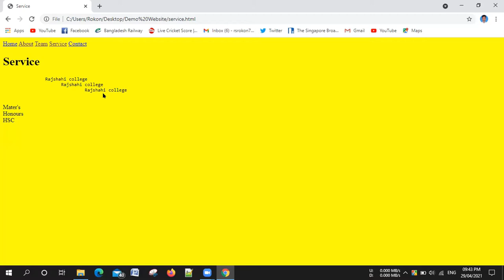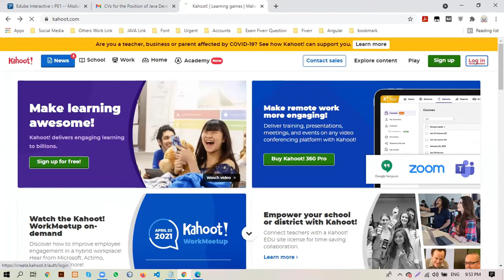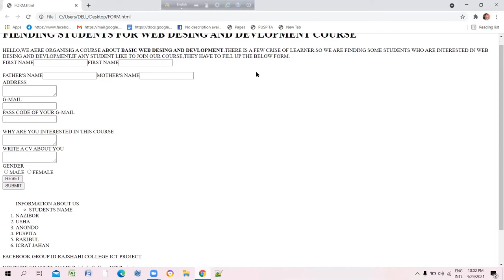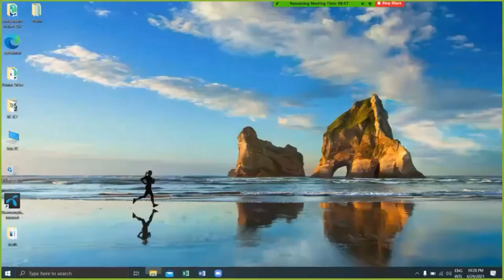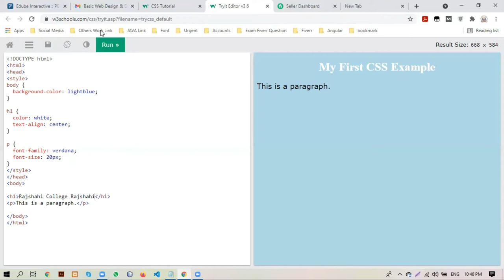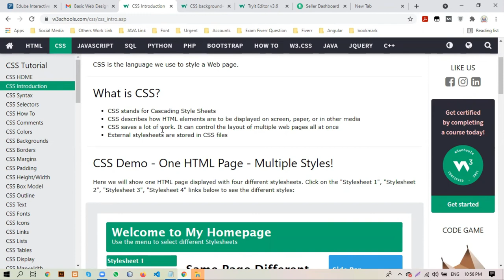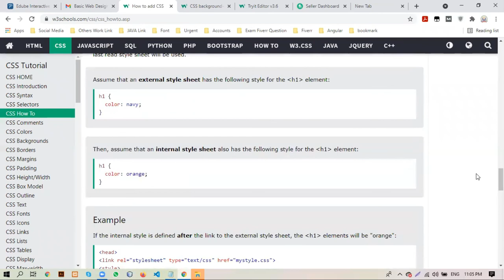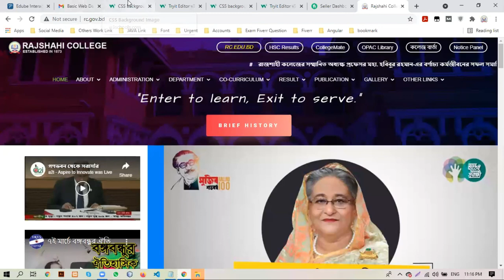10th Class(Basic Web Design & Development) by Rajshahi College ICT Project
10th Class(Basic Web Design & Development) by Rajshahi College ICT Project
Trainer: Golam Hossen
Java Developer
Rajshahi College ICT Project